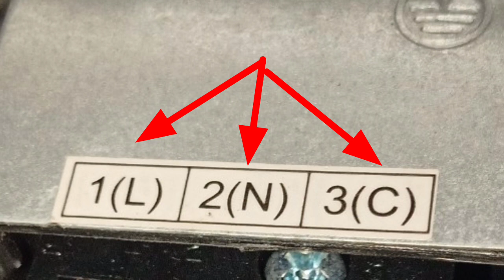ការតម៉ាស៊ីនត្រជាក់ LG#01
,សូមទោសផងនេះជារូបភាពខ្លះៗ .ដែលមិនទាន់មានថ្មីប្លែក .សូមជួយគាំទ្រ. អគុណ..Sorry, here are some pictures that are not new. Please support thank you ..